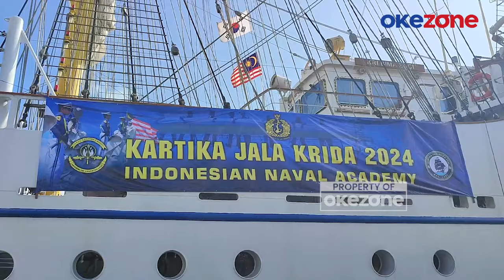KRI Bima Suci Berlayar 90 Hari, Bawa Misi Diplomasi Jadi Duta Bangsa ke Asia hingga Rusia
Komando Armada II memberangkatkan KRI Bima Suci dalam pelayaran misi diplomasi dan muhibah dari Surabaya, Jawa Timur, Kamis (1/8/2024).

Di bawah pimpinan Letkol Laut Hastaria Dwi Prakoso, selaku Komandan Satgas, KRI Bima Suci, akan membawa personel sebanyak 91 Anak Buah Kapal, 210 Taruna AAL, serta 47 Taruna Angkatan Laut dari 32 negara sahabat.

Para Taruna AL akan mengikuti Latihan Praktek Kartika Jala Krida (Lattek KJK) Taruna Tingkat III Angkatan ke-71 Tahun 2024. Mereka akan berlayar selama 90 hari ke Asia Timur dan Rusia.

Pelayaran Kartika Jala Krida Tahun 2024 ini, merupakan ajang untuk memperkenalkan bangsa Indonesia kepada dunia internasional. Mempromosikan budaya dan pariwisata Indonesia. Selain itu, program yang diikuti 32 kadet akademi AL dari 17 negara itu bertujuan untuk membangun konektivitas antar pemuda dan calon-calon perwira TNI Angkatan Laut dengan negara-negara lain.